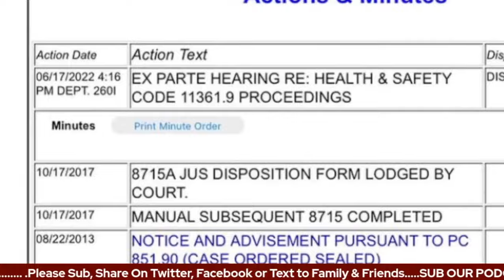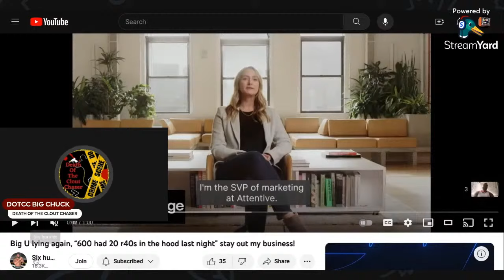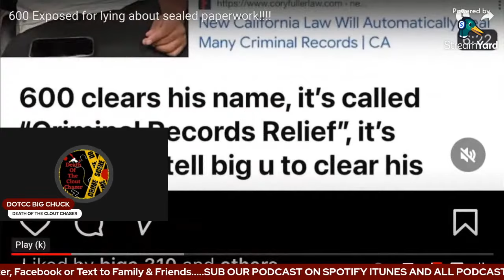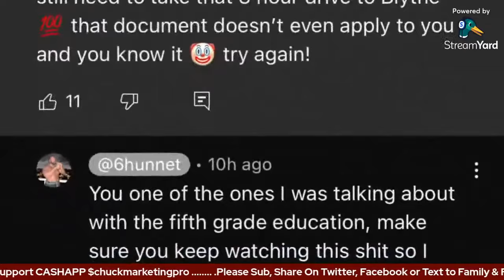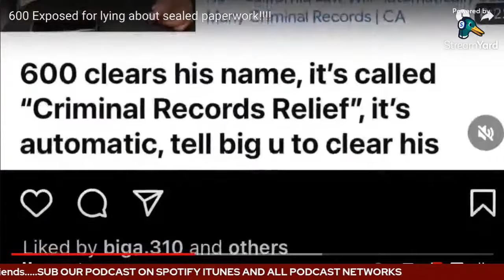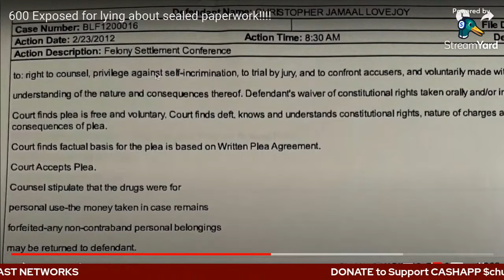Six Hunnet Has to Show His Sealed File⁉️Byron Blake Expose It’s Been Sealed Since 2013